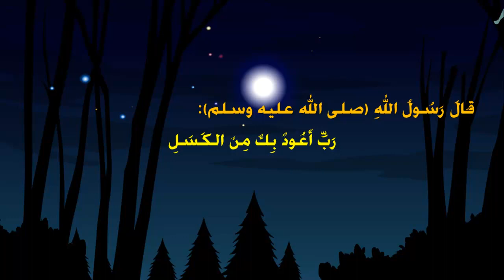الأرنب الكسلان | اللغة العربية | الصف الأول الابتدائي | مصر | منهج قديم